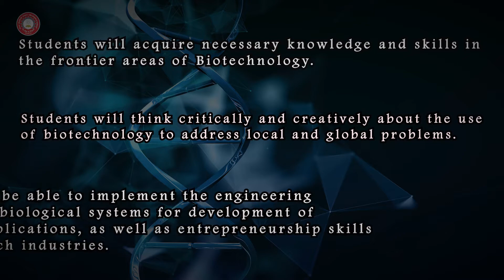Bioengineering : M.Sc. Biotechnology (2 years), M.Tech. Biotechnology (2 years)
The Department of Biotechnology was established in 2002 with financial support from the Department of Agriculture, Government of Jharkhand, with objectives like providing education and training facilities, carrying out application oriented research, developing in-house technologies and promoting consultancy services in various areas of Biotechnology. The Department name was changed to Bio-Engineering in May, 2013.

Vision

The Department of Bioengineering has a vision to impart international standard quality education in the field of Bioscience, Biotechnology and Bioengineering.

Mission

To create state-of-the-art infrastructure for Research and Training in Biotechnology and Bioengineering.
To provide globally acceptable technical education in Bioscience, Biotechnology and Bioengineering.
To nurture graduates for innovation and creativity in the field of Bioscience, Biotechnology and Bioengineering having ethical and social concern.
To promote collaboration with Academia, Industries and Research Organizations at National and International level.
To contribute to socio-economic development through education and bioentrepreneurship.
Department at a glance

Independent building about 35000 sq. ft.

Young, dynamic and learned faculty

1 UG, 4 PG and, Ph.D. Program

BTISnet SubDIC Bioinformatics center for Jharkhand

More than 50 externally funded projects from funding agencies like DST, DBT, UGC, AICTE, ICMR, CSIR, SERB etc.

A mixed balanced of well recognized faculty members

Rich academic and research profile

All faculties with minimum Doctoral degree

Programmes offered at a glance

B.Tech. Biotechnology (4 years)

M.Sc. Biotechnology (2 years)

M.Tech. Biotechnology (2 years)

Ph.D.

Infrastructure for Research

12 well equipped high end research laboratories dedicated to Molecular Biology, Genetic Engineering and Cell Biology, Plant and Animal Biotechnology, Microbiology, Biochemistry, Proteomics, Bioinformatics, Bioprocess Engineering, Chemical Engineering, Environmental Biotechnology, Biomedical Instrumentation and Imaging

Dr. Rakesh Kumar Sinha
Professor & Head
Department of Bio-Engineering
BIT- Mesra, Ranchi
Jharkhand-835 215

credits
Dr. Alok Jain - Concept and Planning
Hrithik Baradia- content
Diksha Prasad - Graphic designer
Anirudh arun - content
Rohit Lakra - Video editor
Tulika Sinha - Voice over
Marshneil Prasad - content